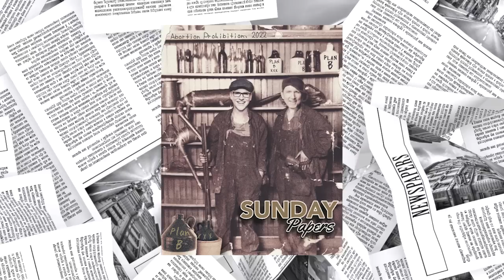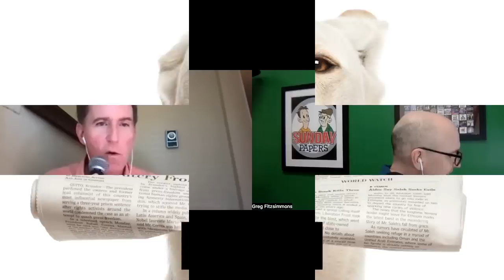Sunday Papers #121 | Greg Fitzsimmons and Mike Gibbons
Episode 121. As Mike beams in from an upstate NY lake cabin, Greg recounts the chaos at The Comedy Store this week. Texas schools are “rebranding” slavery as “involuntary relocation.” Yup. Ricky Martin may be straight and a German boy does what Germans love best - gets in a world of shit.